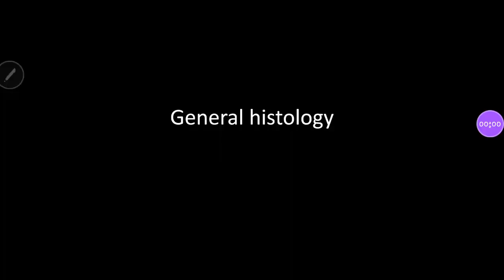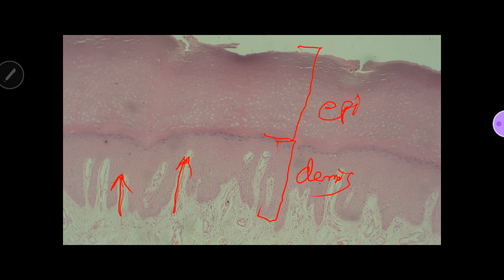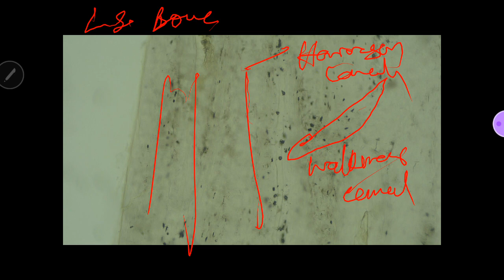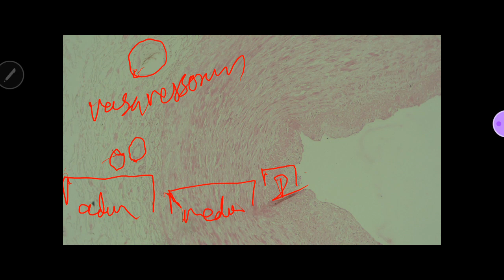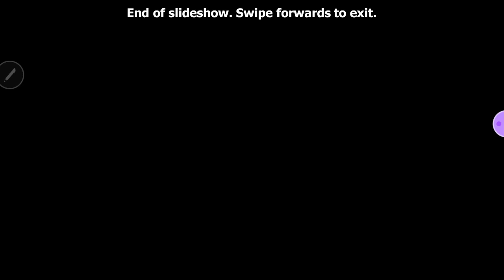General histology slides revision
slide identification+importat features, for anatomy practical exam